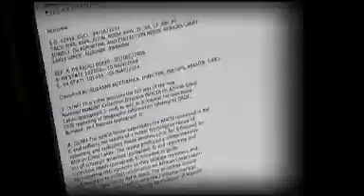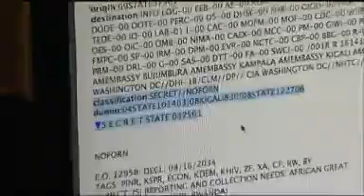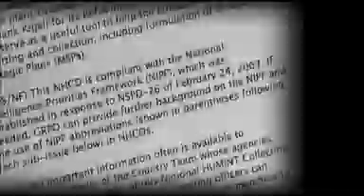WikiLeaks docs may embarrass NZ - Key - Politics - Video - 3 News2.mp4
This video clip is part of the first day of news coverage following the release of cablegate by Wikileaks, Der Spegigel, Guardian, New York Times and many other news organizations.